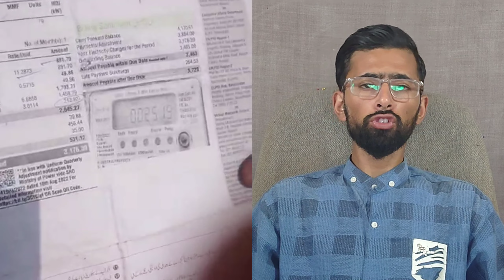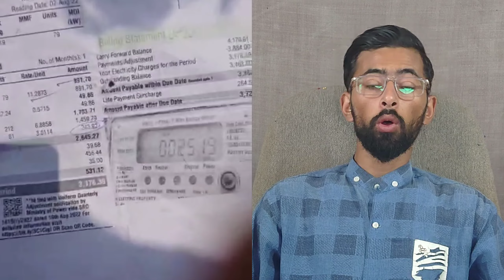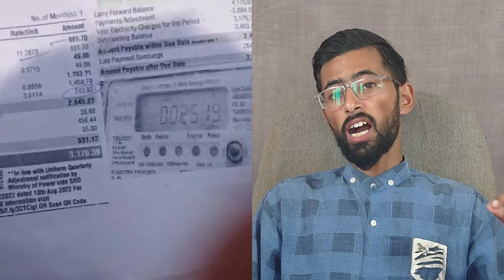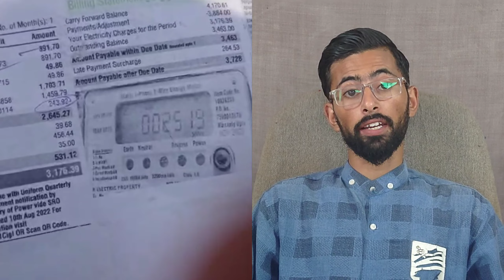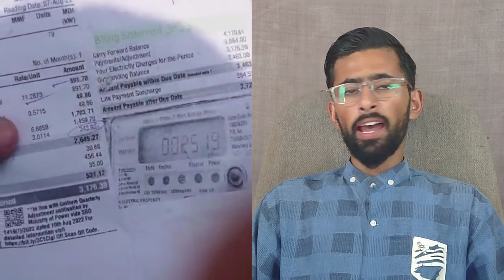Apka Bill Ziada Kyun Araha Hai?| K Electric Fuel Adjustment Charges Reality Exposed |Merey Khayalaat